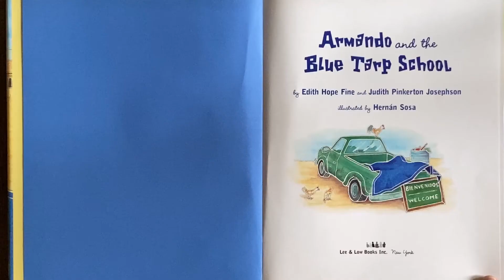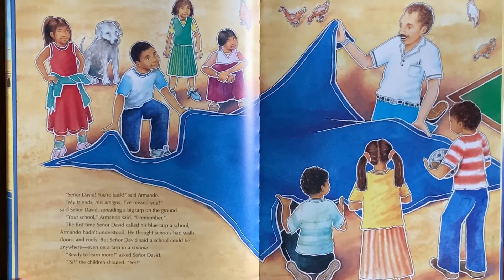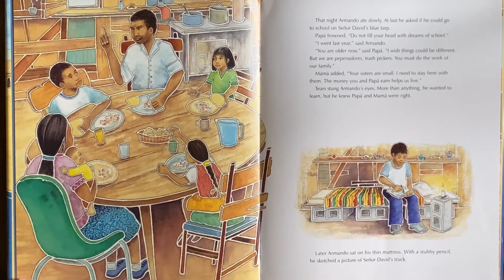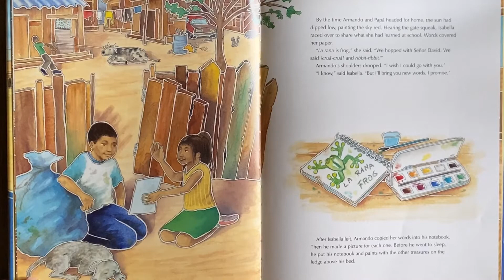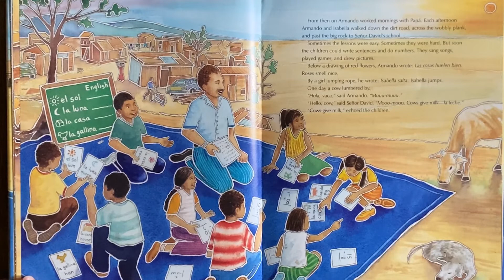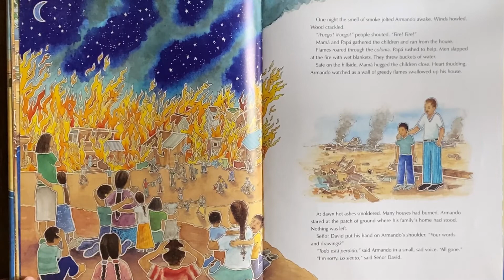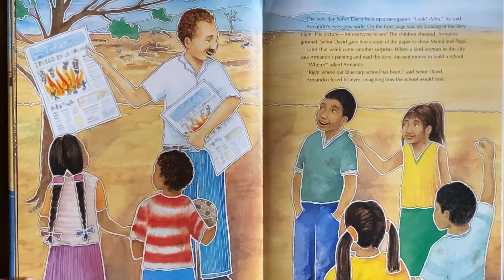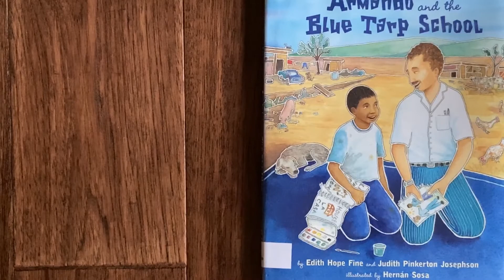Hispanic Heritage Month 2020 - Armando and the Blue Tarp School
Read for Hispanic Heritage Month 2020 at Golden View Elementary School.
Armando and the Blue Tarp School by Edith Hope Fine and Judith Pinkerton Josephson, illustrated by Hernan Sosa.  With thanks to the publishers, Lee and Low Books Inc.